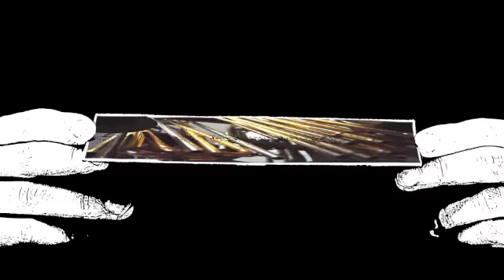Passie Expositie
Kunstenaars uit het Carrégebouw in Tilburg exposeren hun werk van 8 t/m 17 maart 2013. Op zondag 10 maart opent Carré haar deuren voor het publiek. Vanaf 12.00 uur tot 17.00  bent u welkom in het Carrégebouw aan de Jan van Beverwijckstraat te Tilburg.